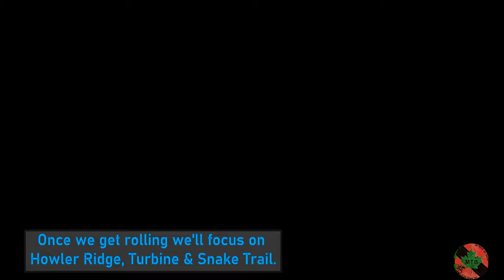Trini MTB - Chaguaramas | Day 1 adventure - Howler Ridge, Turbine & Snake Trail - Ghost Rider MTB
Trinidad & Tobago the first real mountain biking adventure. Fiaz was kind enough to invite me along to the Chaguaramas trails for a guided tour.
Little did I realize how many trails were in the area for us to explore.
We rode Bamboo Cathedral first, which I skipped in this video because of the wet conditions & slow going. We focused on Howler Ridge, the new trail Turbine,  Snake Trail & True North.

I appreciate the welcome to the MTB scene in Trinidad, hence Trini MTB...

Look for the following adventure videos as we explore more of the island.

The fun continues...

Be good, do better! Stress less, ride more!

Recorded with the DJI Osmo Action cam.

Riders: Fiaz, Smalls, Abdullah & Andre